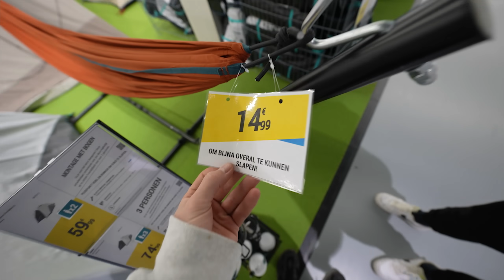RUZIE IN DE WINKEL MET EEN BOKSBAL 😂 #3561